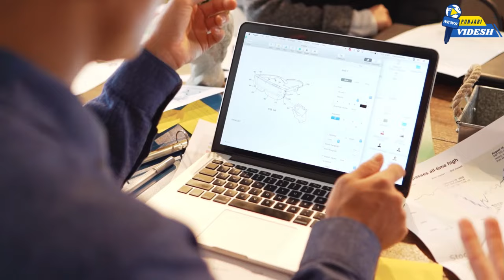ਕੈਨੇਡਾ ਪੀ ਆਰ ਲੈਣੀ ਹੋਈ ਔਖੀ mpnp manitoba canada immigration visa canada manitoba pnp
immigration refugees and citizenship canada,
canada pr,
ontario pnp,
provincial nominee program ontario,
ontario immigrant nominee program,
ontario pnp program,
ontario nominee program,
manitoba pnp,
manitoba provincial nominee program,
manitoba nominee program,
mpnp manitoba,